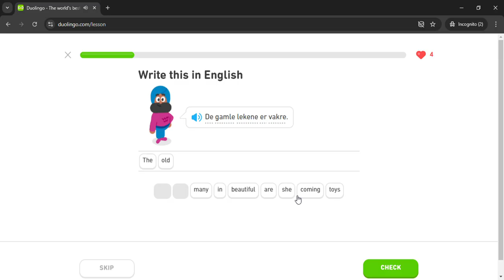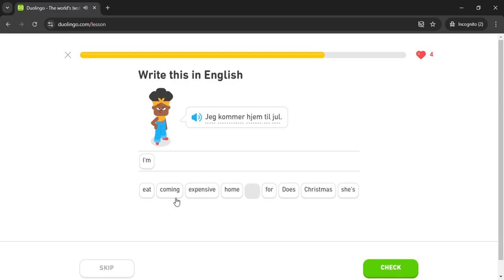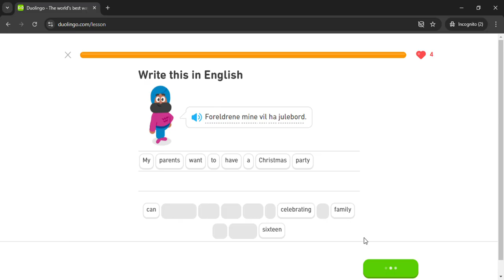Duolingo #792 Norwegian - English (Part 4 - Make Holiday Plans)